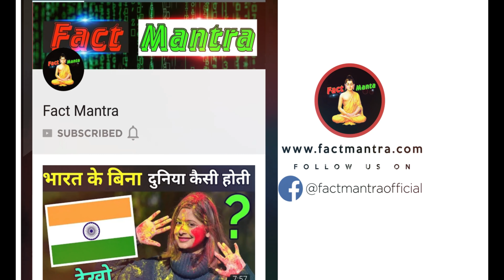दुल्हन छोड़ दूल्हा कर गया कांड | Funny Wedding Videos | Funny Marriage Video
funny wedding moments
funny shadi video
funny bidai video
funny jaimala video

today in this video see funny wedding videos and funny marriage video top trending topic in india

weddings in India vary according to the region, the religion, the community and the personal preferences of the bride and groom

Queries Solved :-
funny muslim wedding
romantic jaimala video
indian wedding video
wedding funny moments

what is an Indian wedding called?
hindu weddings are vibrant, intricately planned, culture-rich festivities full of celebration and tradition. While the very essence of a Hindu wedding ceremony is the physical, spiritual, and emotional union of two people; it's also about the coming together of two families through prayer and celebration.